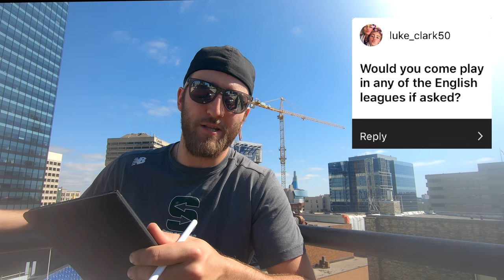I SIGNED WITH COLUMBUS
I signed to play pro hockey in Columbus.